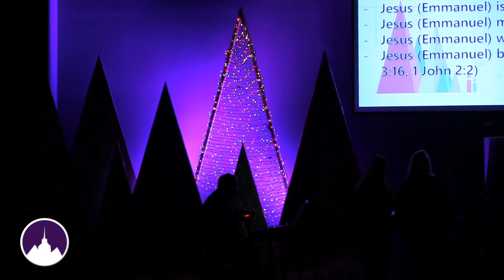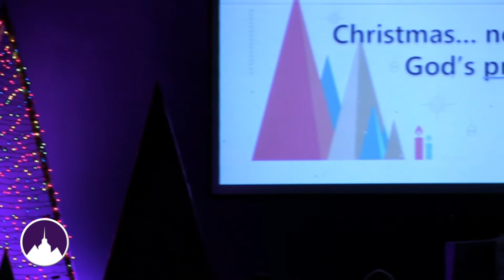God With Us (Pt. 1)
Brian Schreiber
Fairfield, OH